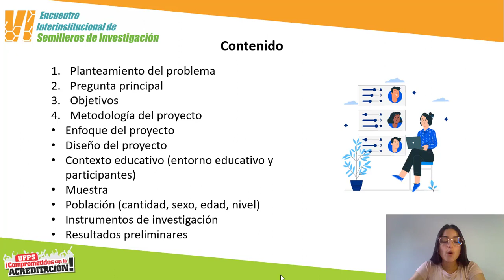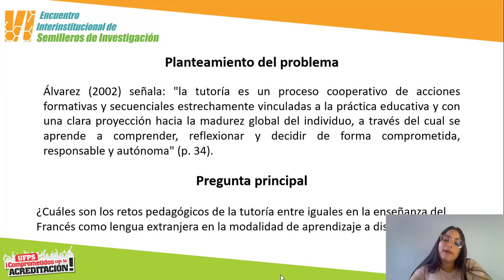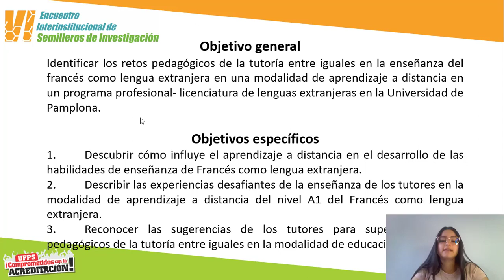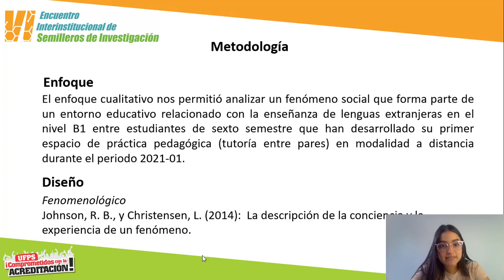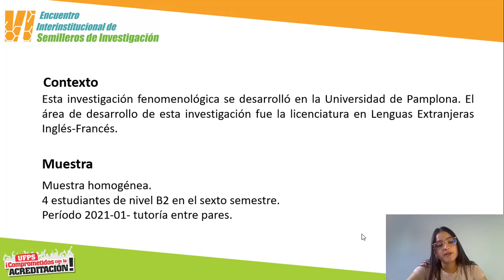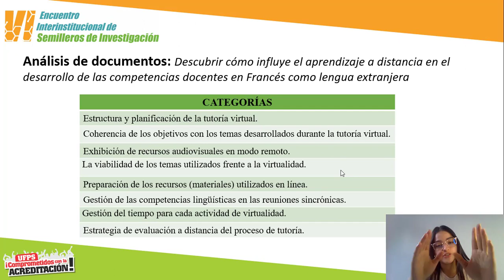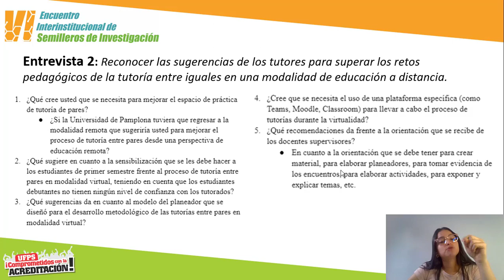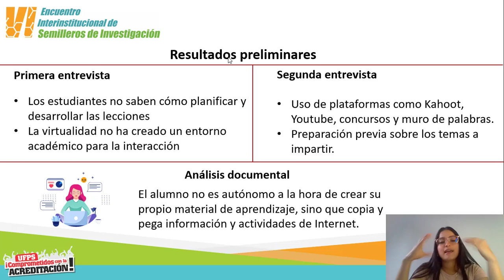Los Desafíos Pedagógicos del Espacio de Práctica Tutoría de Pares en Modalidad de Educación...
Los Desafíos Pedagógicos del Espacio de Práctica Tutoría de Pares en Modalidad de Educación a Distancia: Un Estudio Fenomenológico.

Angie Karina Celis Manjarres
Angie Milexis Quintero Peláez

9th International Week of Science, Technology and Innovation 2022